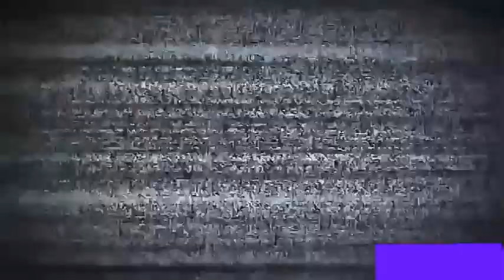Central el potrero, se parte en dos